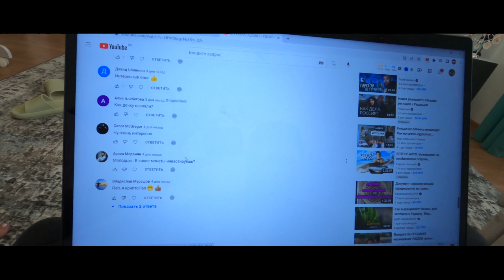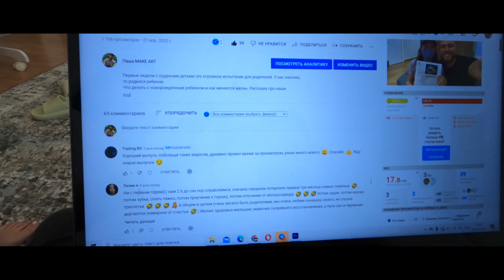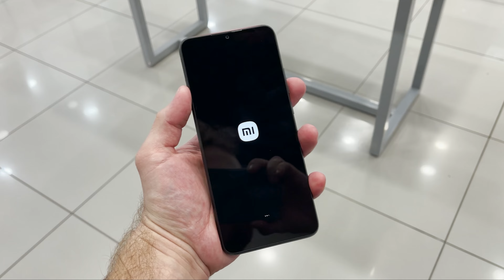Первый месяц с ребёнком: Покупки для новорожденного ребенка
Как жить с ребенком молодым родителям?
Расскажу сколько стоит дешевое жилье в Екатеринбурге.
Месяц ребенку. Оформляем единую социальную карту для получения пособия на новорожденного. Цены на жилье в екатеринбурге. Получили материнский капитал 525.000р. Показываем покупки для новорожденного малыша с Ваилберис и OZON.
Распоковка товаров для новорожденных.

🎁 Участвуй в ДЕНЕЖНОМ РОЗЫГРЫШЕ!
НУЖНО:
- оставить комментарий в тему выпуска